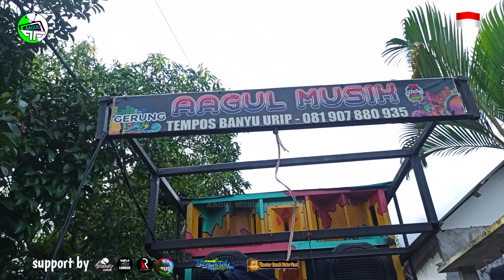Zubaedah aagul musik Ita sistami goyangan heboh bareng japar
kecimol aagul musik merupakan kesenian moderen yang di gemari masyarakat lombok yang di gunakan dalam acara nyongkolan arak arakan dll